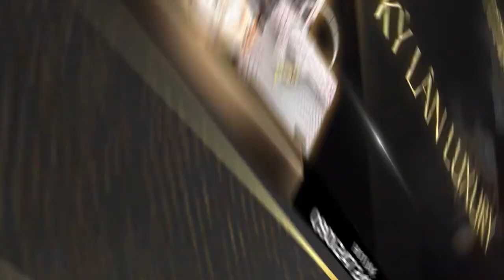HỘP ĐỰNG CIGAR GỖ TUYẾT TÙNG BÀN CỜ VUA